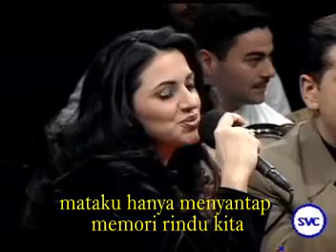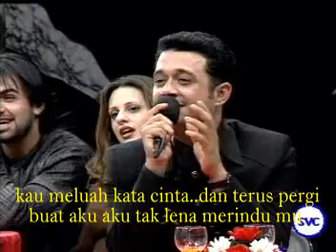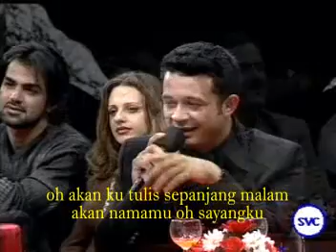duet maut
lagu ini sungguh menyetuh di hati,orang arab kalo lagi seneng dia bertepuk tangan sambil goyang goyang